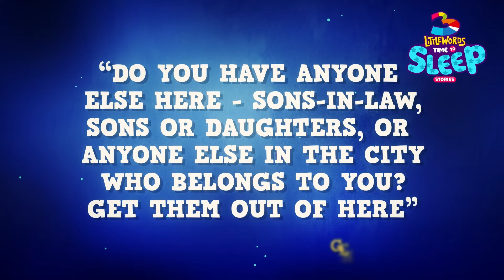Time to Sleep Stories - Complete Season 1 - Bedtime stories for toddlers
Get cozy and enjoy a full season of 'Time to Sleep Stories - Kids Bible Stories.' Perfect bedtime tales for young hearts.

We are 3LittleWords: a children’s cartoon with songs about the Love of God! Presented by three characters: Sarah, David, and Miguel. The project's purpose goes beyond entertaining the kids: the songs, which talk about the love of God, deliver messages of Christian values.